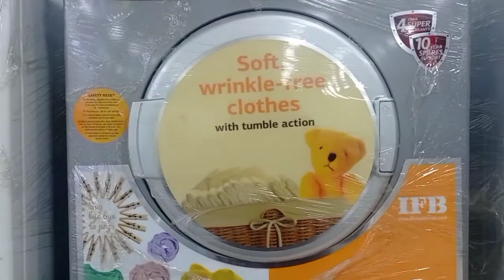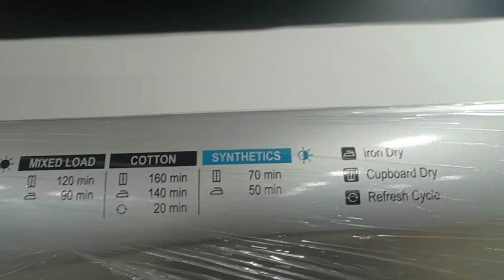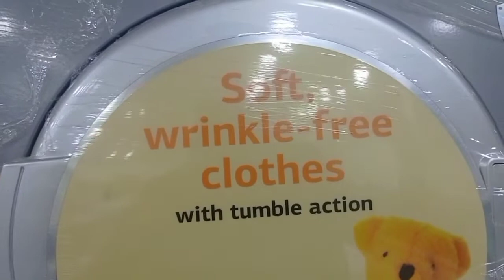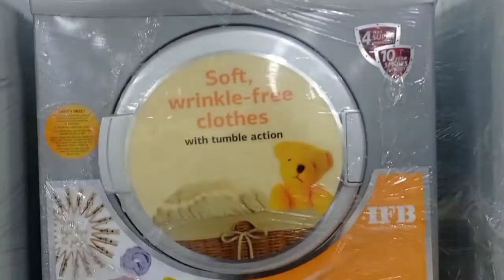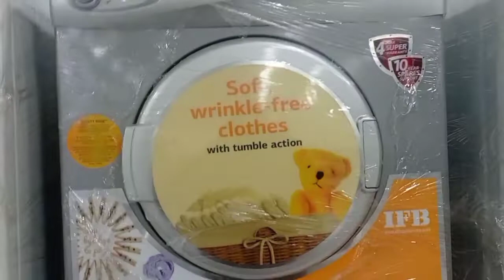Clothe Dryer,100% Clothe dryer,IFB TURBO DRYER EX,IFB Clothe Dryer,100%कपड़े सुखाने की मशीन